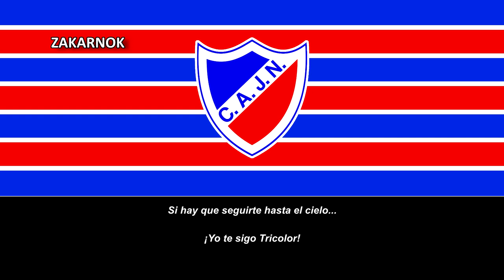Himno del Jorge Newbery de Venado Tuerto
El Club Atlético Jorge Newbery es un club de fútbol argentino con sede en Venado Tuerto, un pequeño pueblo ubicado en Santa Fe, fue fundado el 11 de julio de 1917.

A lo largo de su historia ha disputado en la Liga Venadense de Fútbol, desconozcos si llegó a disputar algunas temporadas en las categorías amateures y profesionales del dicho país.